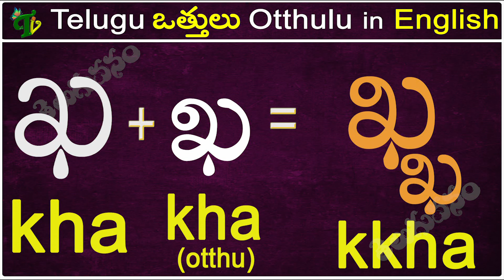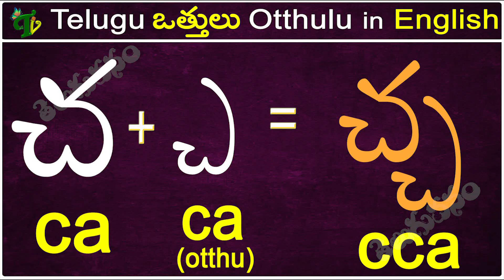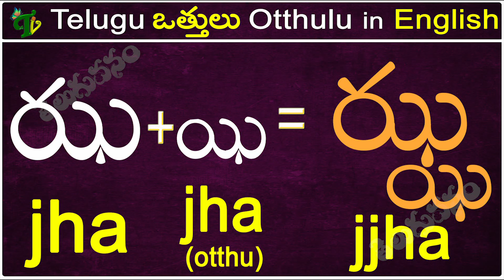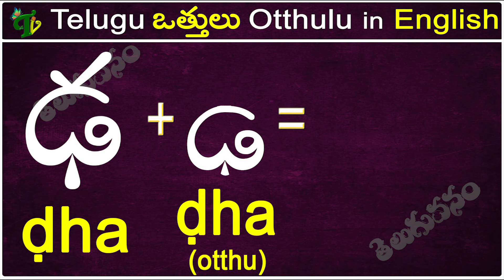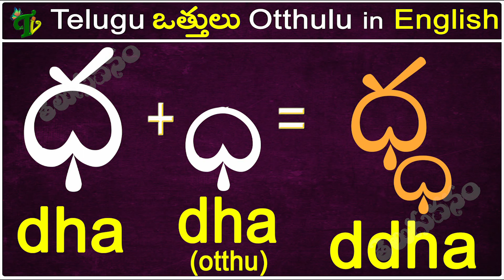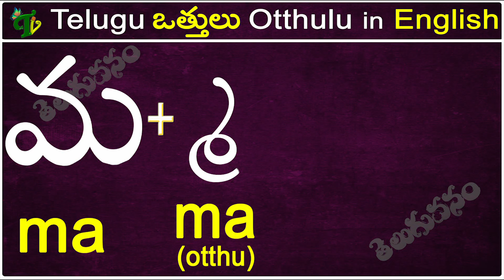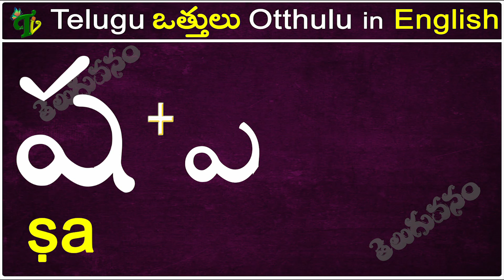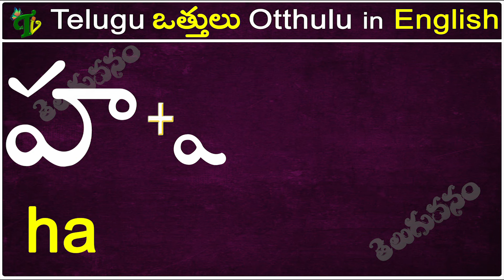హల్లులు-వత్తులు English లో | Telugu otthulu in english | Telugu varnamala | Learn Telugu Otthulu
హల్లులు-వత్తులు English లో | Telugu vatthulu in english | Telugu varnamala | Learn Telugu Otthulu
తెలుగు ఒత్తులు ను English లో రాయడం